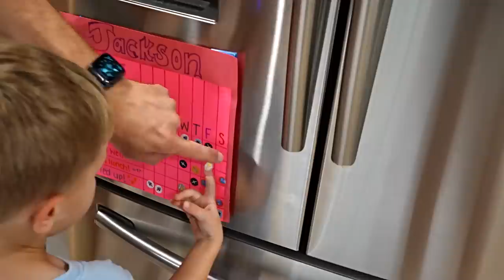Testing A New Sony Vlogging Camera, So Many Life Updates & Laughing Till We Cry! | Home Vlog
In today’s vlog we hang out at home and test a new vlogging camera, the Sony ZV-E1 and compare it our normal vlogging camera (the A7siii). We also give all of our life updates, so many things are happening! And we end the night by laughing until we cry. This was just a good old fashioned Tim Tracker home vlog and we hope you enjoyed it!